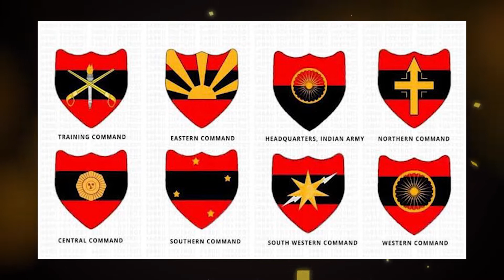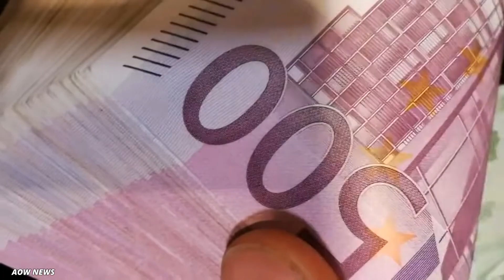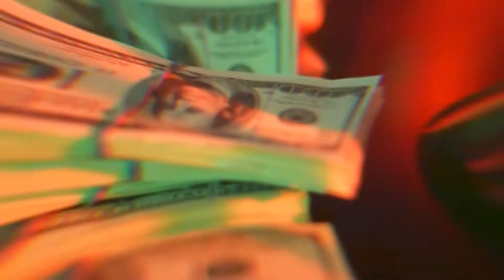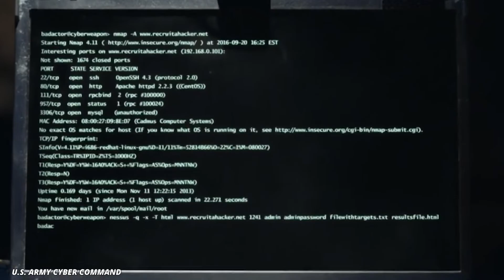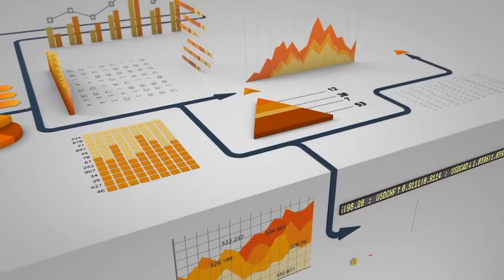Indian Military Is RAPIDLY Becoming One of the Best in the World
India currently finds itself in a precarious geopolitical position. On one side, it has been locked in a decades long stalemate with Pakistan, the two nuclear powers facing off over the disputed border region of Kashmir. Further to the east, there are larger concerns that an ascendant China is flexing its might, and there have been clashes between Indian and Chinese soldiers along the contested border on several occasions, especially in the Ladakh region.
In the face of these threats, the Indian military finds itself woefully outdated in terms of equipment, doctrine, and command structure. To remedy these shortcomings, the Indian government is embarking on a large-scale overhaul of the armed forces, hoping that the reforms will be enough to counter any future threats.